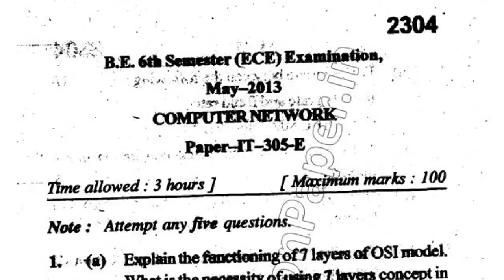2013 Mdu BE ECE 6th Sem Computer Networks Question Paper